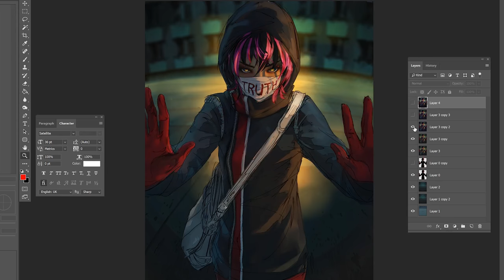Yuumei's Patreon Video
Hello! I'm Yuumei, an illustrator, designer, and comic artist. I've been sharing my Art & Comics online for free all my life. From short comics like 1000 Words to my recent Cyberpunk series, Fisheye Placebo, I love visual storytelling to convey the more intricate and complicated conflicts in our world.

and support future art and comics by me at my patreon

Thank you so much for following my art over the years! :)